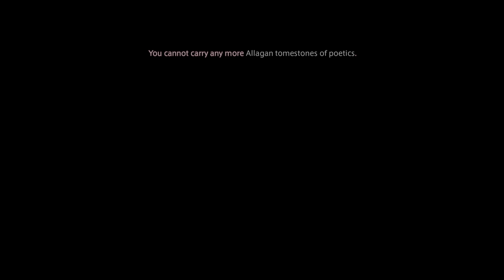FINAL FANTASY XIV Online ?